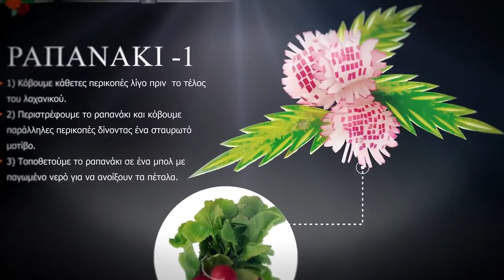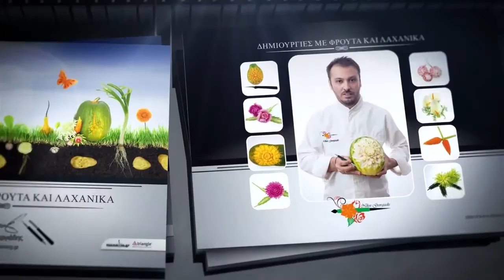7 hmeres flashback